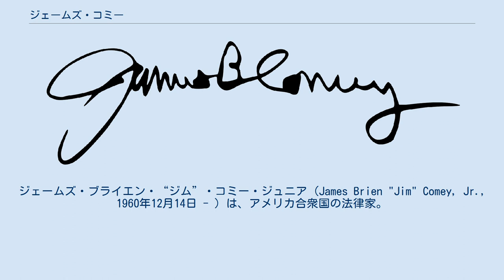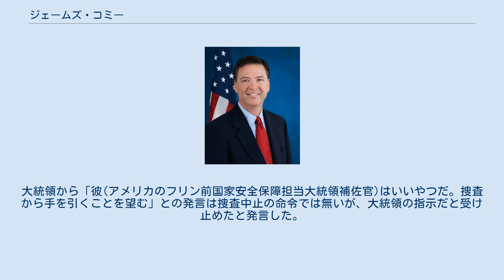ジェームズ・コミー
ジェームズ・ブライエン・“ジム”・コミー・ジュニア (James Brien "Jim" Comey, Jr., 1960年12月14日 - ) は、アメリカ合衆国の法律家。
2013年9月4日から2017年5月9日まで7代目アメリカ連邦捜査局長官を務めた。
 2002年1月7日から2003年12月15日までニューヨーク州南部管轄連邦検事であった。
その後2003年12月9日から2005年8月15日までアメリカ合衆国司法副長官を務めた。
コミーは司法省のナンバー2として日常業務を担当した。
 2003年12月にアメリカ合衆国司法副長官としてコミーはジョン・アシュクロフト司法長官が自らを忌避した後、親友でありかつての同僚でもあったパトリック・フィッツジェラルドをイリノイ州シカゴの連邦検事に任命し、フィッツジェラルドは"プレイム事件"の特別弁護士となった。
 2005年8月に司法省を去り、メリーランド州ベテスダに本拠を置くロッキード・マーティンの法務担当責任者及び上級副社長に就任した。
 2010年にはコネチカット州ウエストポートに本社を置くブリッジウォーター・アソシエイツの法務担当責任者に就任。
 2013年初頭にはブリッジウォーターを去ってニューヨーク市のコロンビア大学法科大学院で上級調査研究員及びロジャー・ハートッグフェローに就任した。
彼は2013年7月までHSBCホールディングスの取締役であった。
 1960年12月14日にニューヨーク州ヨンカーズでブライエン・コミー及びジョアン夫妻の間に誕生し、ニュージャージー州アレンデールで成長した。
彼の父親は企業の不動産管理を担当し、母親は家事をしながらコンピュータコンサルタントを務めた。
コミーはアイルランド系であった。
アレンデールのノーザン・ハイランズ・リージョナル・ハイスクールに通い、卒業後はウィリアム・アンド・メアリー大学に進学、科学と神学を専攻し1982年に卒業した。
彼の卒業論文は自由主義神学者ラインホルド・ニーバーと保守的テレビ伝道師ジェリー・ファルエルを分析し、一般的な行為に対する共通の信念を強調するものだった。
1985年にはシカゴ大学・ロー・スクールを卒業、法務博士（専門職）の学位を得た。
 ロー・スクール卒業後にコミーはニューヨーク・マンハッタンのジョン・M・ウォーカー・ジュニア裁判官の書記として働いた。
次にギブソン・ダン＆クラッチャー法律事務所のアソシエイト弁護士として働いた。
1987年から1993年まで、ニューヨーク南地区の地方検事であった。
そこでは刑事局の副責任者であり、ガンビーノ一家の訴追を支援した 。
 2013年9月にコミーはバラク・オバマ大統領によって7代目アメリカ連邦捜査局長官に任命された。
 2016年10月28日にコミーはヒラリー・クリントンのメール問題について捜査の再開を明らかにした。
2016年アメリカ合衆国大統領選挙の投票日の目前であり、大統領選挙に介入したとの批判を浴びることになった。
彼の2016年アメリカ合衆国大統領選挙での役割で特に公衆通信に関する物は非常に議論の的となり、クリントンのドナルド・トランプに対する選挙敗北の要因とされている。
 2017年5月9日にドナルド・トランプ大統領より連邦捜査局長官を解任された。
解任理由として2016年アメリカ合衆国大統領選挙におけるロシアの干渉に関する捜査も取り沙汰されているが、後日トランプ大統領は解任理由として「目立ちたがり屋で、組織を混乱させていた」ことを挙げている。
 2017年6月8日にロシアゲートに関してアメリカ連邦捜査局のジェームズ・コミー前長官はアメリカ上院情報特別委員会の公聴会で証言した。
 コミーは席上でロシアがアメリカの大統領選挙に干渉したことは「疑いは無い」と述べた。
ドナルド・トランプ大統領から大統領自身が捜査対象では無いと公表するよう要求されたが、そうすると捜査状況に変化が生じた時に内容を訂正する義務が生じる可能性があるため、公表しなかったと説明している。
トランプ大統領がコミーに対して大統領への忠誠を求めたことには、行政機関においてFBIは伝統的に独立した地位にあるため不安に感じたと説明した。
大統領との会話の内容を詳細なメモに残した理由を、トランプ大統領がウソをつくことを恐れたためと説明した。
大統領から「彼(アメリカのフリン前国家安全保障...